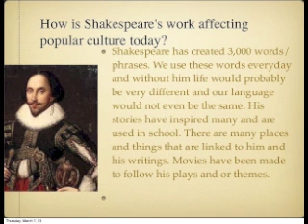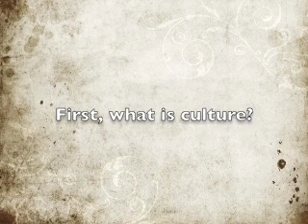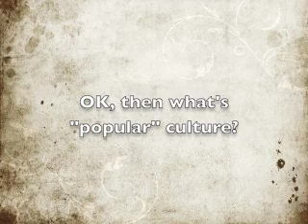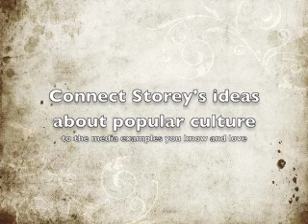Popular Arts -- Messages with Meaning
An intro to JMC 302, Mass Media and the Popular Arts, at Humboldt State University.